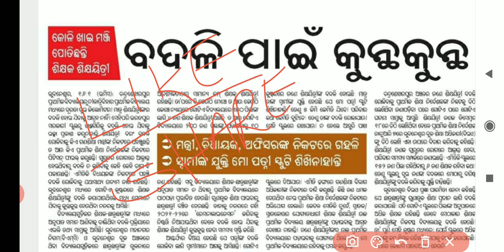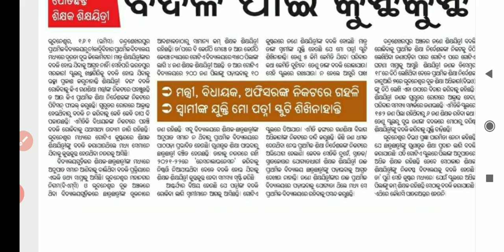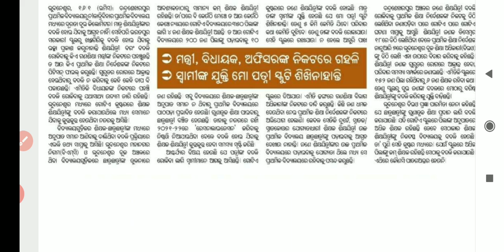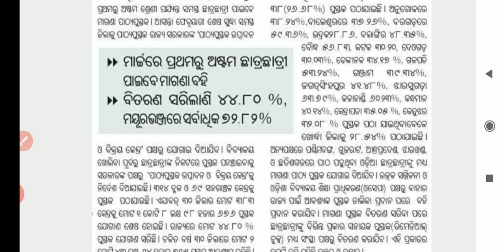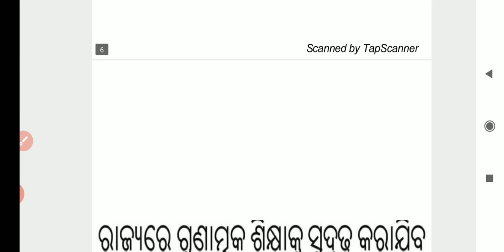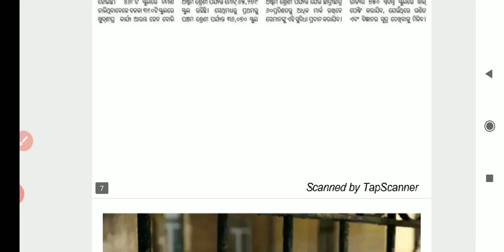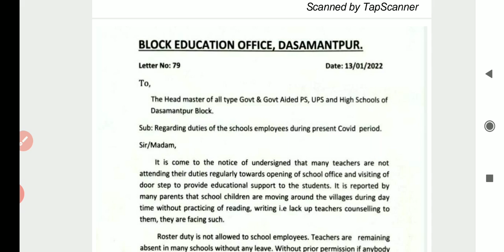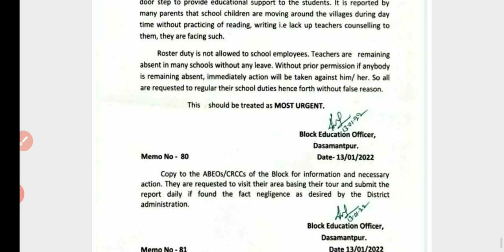ଆସିଲା ଚିଠି କରୋନା ସମୟରେ ଶିକ୍ଷକଙ୍କର ରୋଷ୍ଟର Duty ହେବ ନାହିଁ/ବିଶ୍ୱ ବ୍ୟାଙ୍କର ଦାବି କରୋନା ପାଇଁ ସ୍କୁଲ ବନ୍ଦ